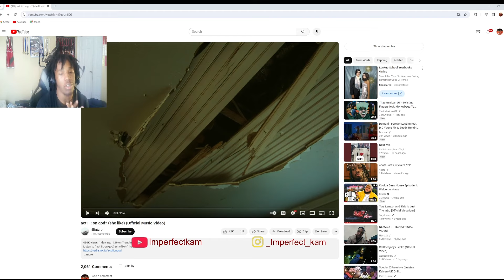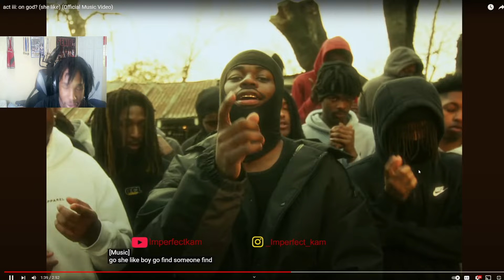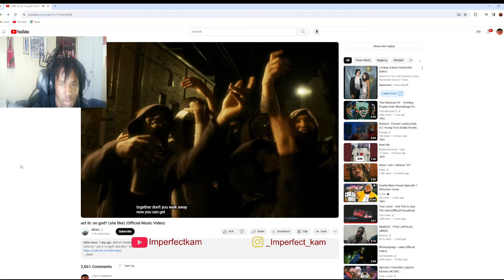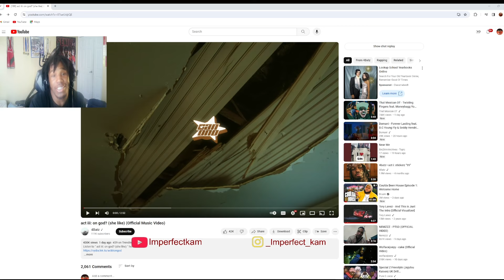FIRST TIME REACTING TO🔥 | 4BATZ "ON GOD" | REACTION‼️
Reacting To ON GOD
and let me know what you want to see in future videos!!!